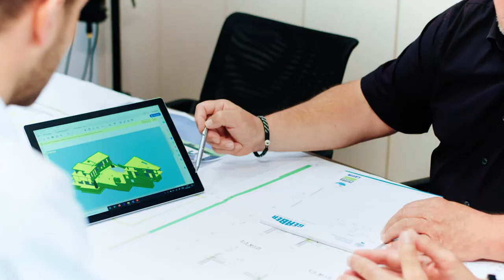Image Media für Gerber Bau / Imagefilm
Wir haben den neuen Imagefilm für die Firma Gerber aus Denzlingen bei Freiburg produziert. Die Firma Gerber ist nicht Profi für Tief- und Hochbau sondern auch für einen guten Teamspirit.

Um das Unternehmen Kunden aber auch potenziellen Bewerbern näher zu bringen, haben wir ins Zusammenarbeit mit Mitarbeitern, Bauwerken und sogar Fahrzeugen ein sympathisches Video produziert.

Mehr Infos zu Gerber:
gerber-bau.de

Image Media
Paul-Ehrlich-Straße 7, 79106 Freiburg